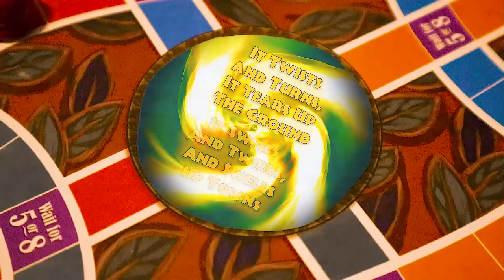Can We Escape Jumanji In Real Life?! /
We left you on a cliffhanger--James had disappeared and Becca got sucked into the game, and a bird stole Jumanji! This is our last chance--we're going to push to finish the game once and for all! ↓↓↓↓↓↓↓ CLICK TO SEE MORE ↓↓↓↓↓↓↓

Max - Newborn (SON) - Max is the newest addition to our family! He's so sweet and we can't wait to learn more about him!